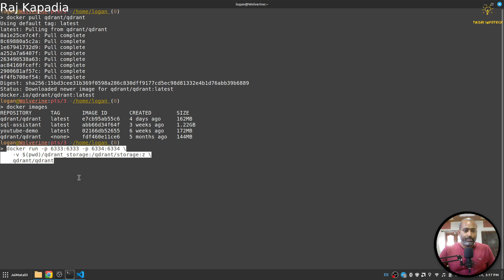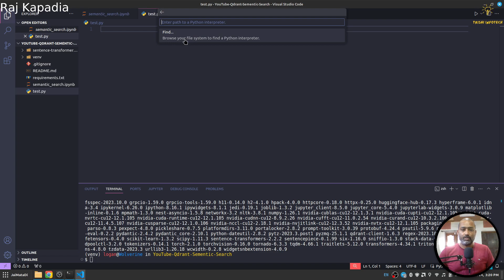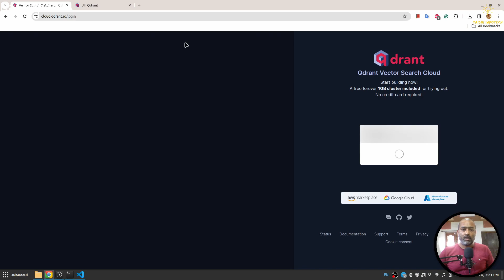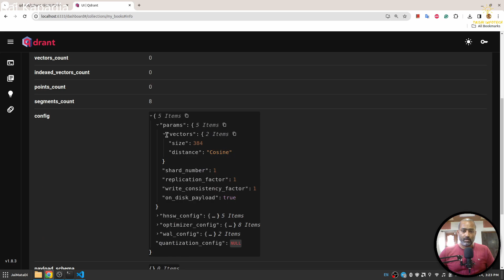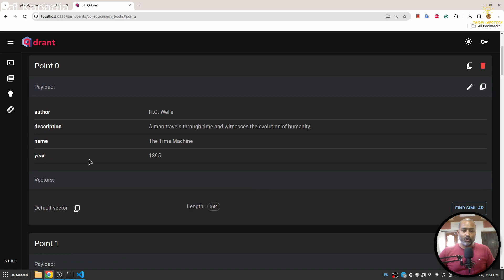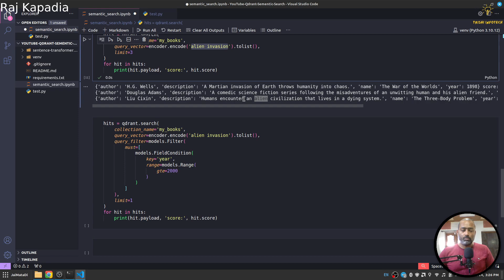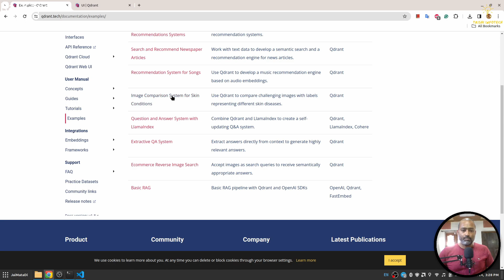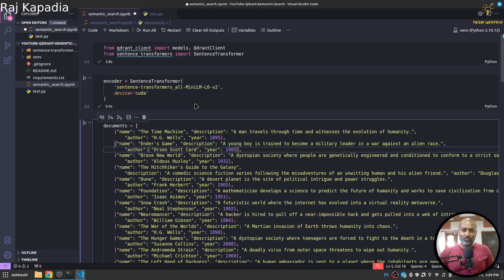Introduction to Qdrant vectorstore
Learn the basics about the Qdrant vector store, install Qdrant, and use it.

You will learn the following things:
(1) how to install Qdrant on your machine
(2) how to use the Qdrant dashboard
(3) how to connect to Qdrant using Python

Peace.